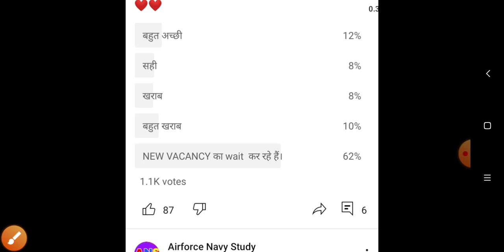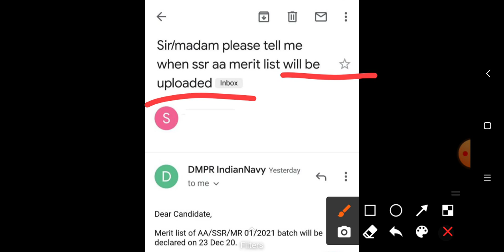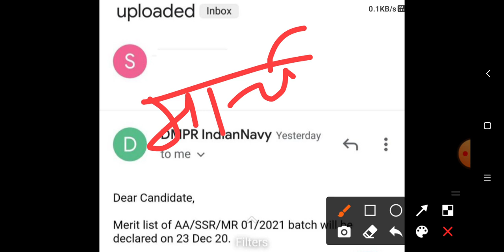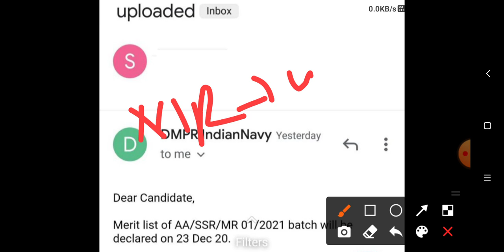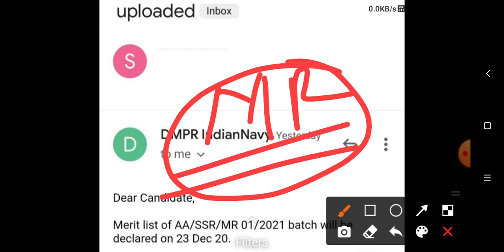Navy mr new online form date, navy mr new vacancy 2020/2021, navy mr new vacancy notification 2021